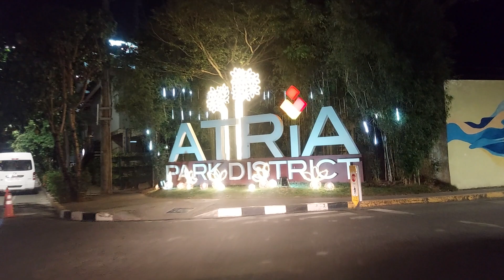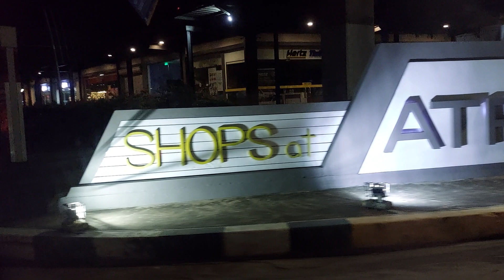Atria Iloilo Christmas Lights